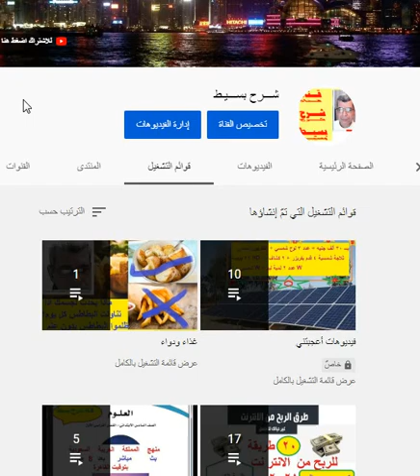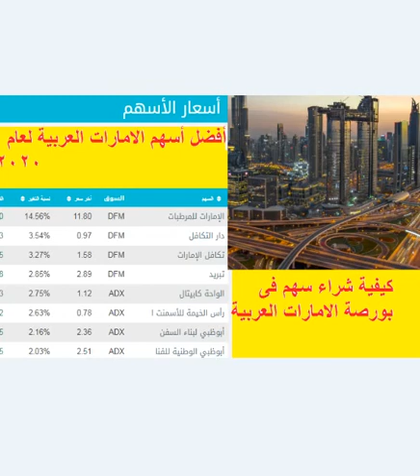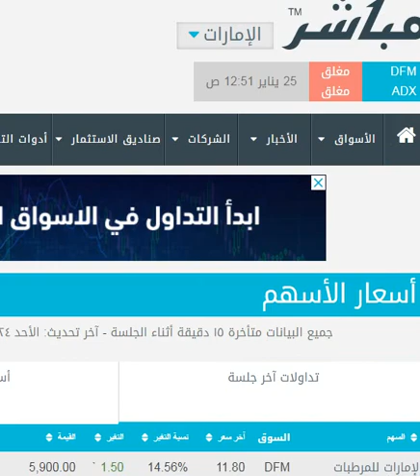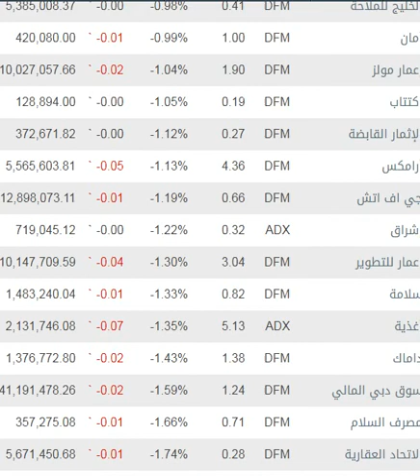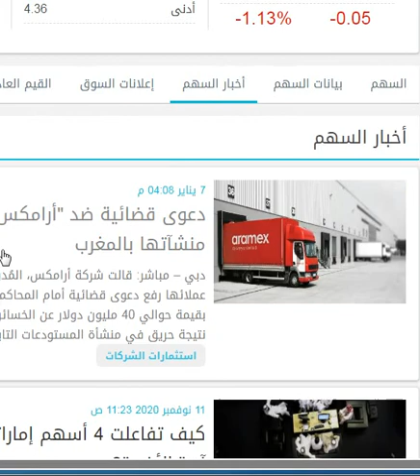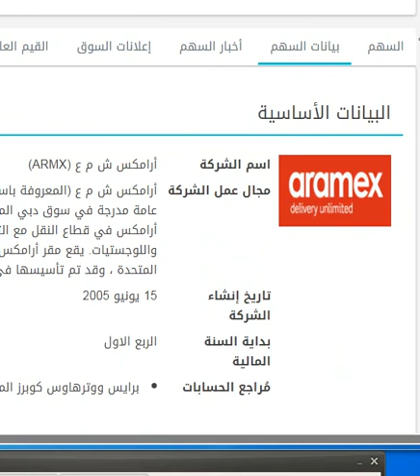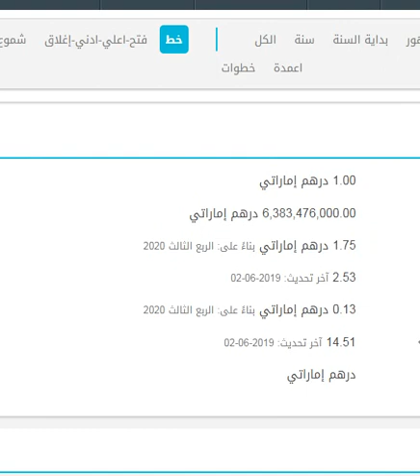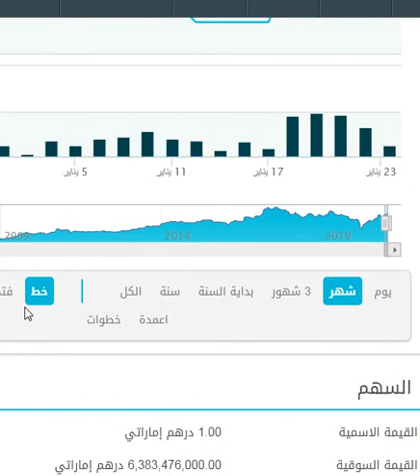كيفية شراء سهم فى بورصة الامارات العربية وأفضل أسهم الامارات العربية لعام 2020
أفضل الأسهم الإماراتية للشراء وأفضل سهم استثماري يوزع أرباح في الإمارات
أفض أسهم الامارات العربية لعام  2020 أفضل سهم استثماري يوزع أرباح
ا**  فديوهات قد تعجبك ***
شرح كيفية الحصول على انتر نت منزلى بدون تليفون ارضى أ و أسلاك ارضية Home 4G
أشترى بأ رخص الاسعار من على النت | أعرف أرخص الاسعار على النت بهذه الطريقة البسيطة جدااا